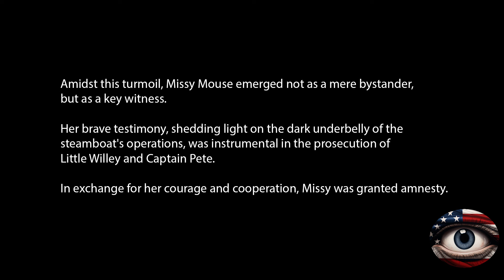👁‍🗨🔍🚢The Dark Currents of Steamboat Willie: Whistleblowers on the Water - Conspiracy EXPOSED! 🔍🚢👁‍🗨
👁‍🗨Welcome aboard, viewers! Today's video is a deep dive into our groundbreaking documentary, "The Dark Currents of Steamboat Willie: Whistleblowers on the Water." Join us as we navigate through the turbulent waters of deception, scandal, and the hidden realities of one of animation's most iconic adventures.

What's Inside:

🕵️‍♂️ Behind-the-Scenes Investigations: Uncover the startling truths our team unearthed about Little Willey, Captain Pete, and the notorious steamboat.
🎤 Exclusive Interviews: Hear directly from key witnesses, animation historians, and legal experts who shed light on the events that took place on that fateful steamboat.
📜 Historical Context: Learn about how the steamboat used its innocent facade to mask a darker narrative.
🎥 Rare Archival Footage: Get a glimpse of never-before-seen footage that changes everything we thought we knew about this classic animation.
🏛️ Legal Implications: Dive into the international legal battle that followed, and the precedent it set in animation history.
🐭 Missy's New Chapter: Discover where Missy Mouse is now and how her brave testimony reshaped her life.